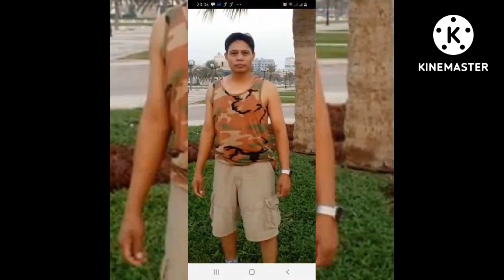My photos compilation/Felix14 Vlogs